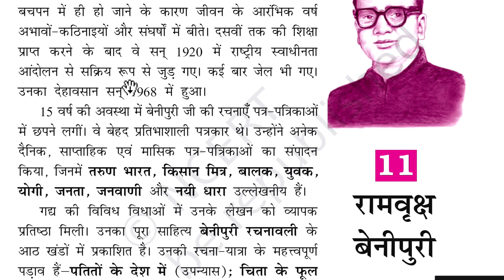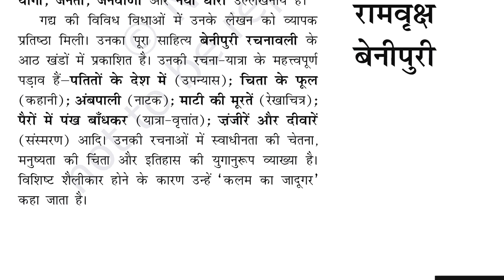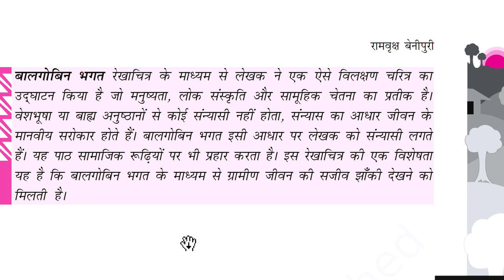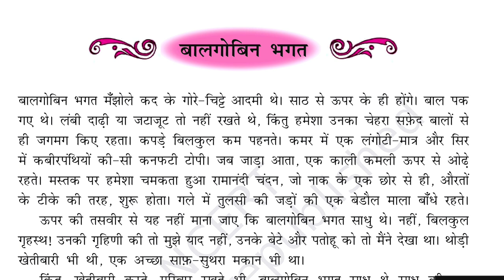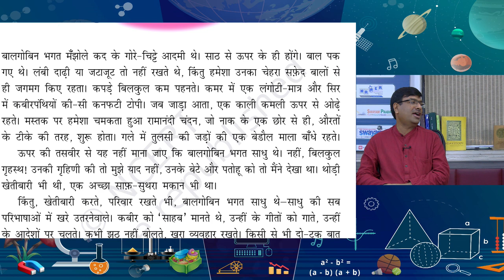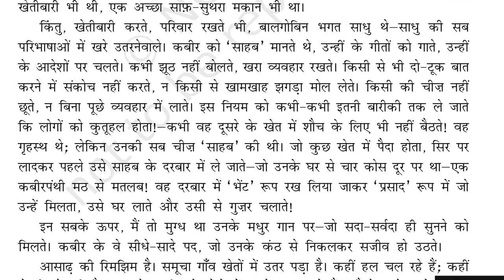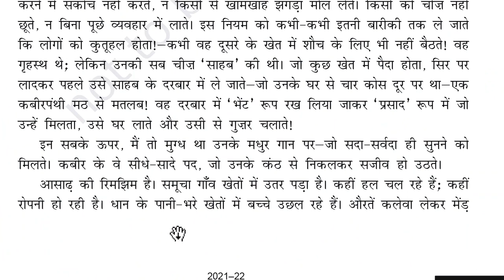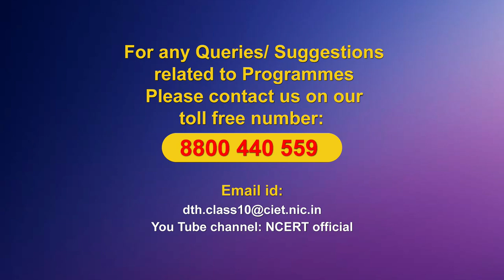Live Interaction on PM eVidya: बालगोबिन भगत- रामवृक्ष बेनीपुरी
बालगोबिन भगत- रामवृक्ष बेनीपुरी
Sub:Hindi     Class:X
PM eVidya

Sahyog Session
Mon-Fri                                             5-5.30pm

The programs can be viewed on:
1. DD Free dish channel #128
2. Zee Dish TV Channel #950
3. Tata Sky Channel #756
4. Airtel TV Channel #440
5. Videocon Channel #477
6. Jio TV App
7. ‘NCERT OFFICIAL’ YouTube Channel
3. SWAYAM Prabha App
4. ePathshala Kishore Manch App
5. Social Media Platforms of CIET & NCERT (YouTube, Facebook, Twitter, WhatsApp, Telegram)